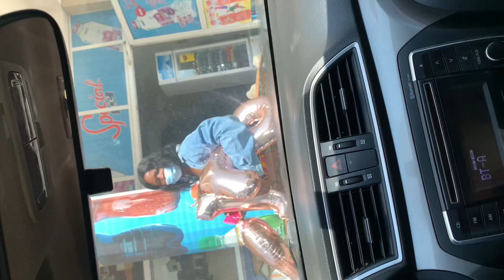BIRTHDAY VLOOOOOGGG🥳🎉|| new phone who thisss??